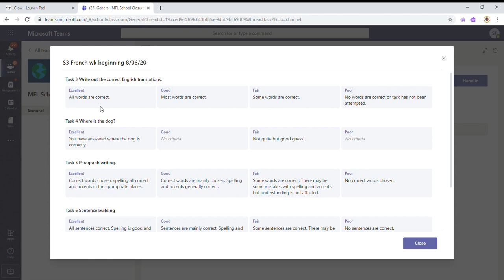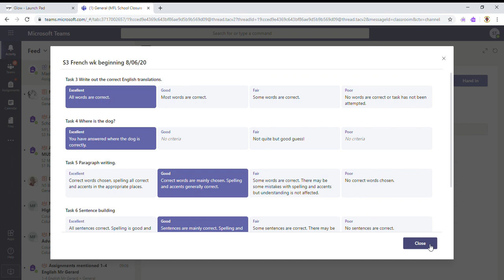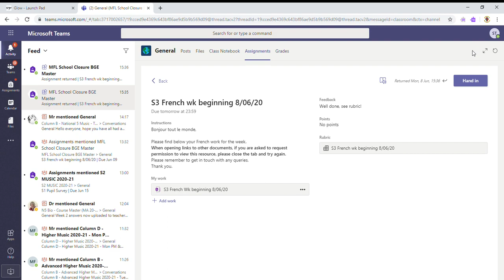21. How do I see feedback my teacher has given me using a rubric?